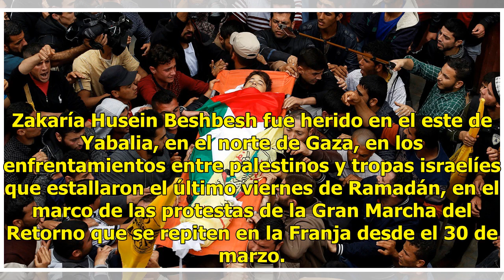Muere joven palestino en Gaza tras recibir disparo israelí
Gaza (EFE).- Un adolescente palestino de 13 años murió hoy por la herida de bala sufrida hacía diez días, cuando fuerzas israelíes le dispararon en el abdomen durante las protestas cerca de la valla divisoria, informó el Ministerio de Sanidad palestino. Zakaría Husein Beshbesh fue herido en el este ...